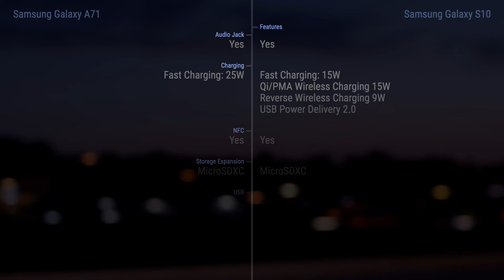Samsung Galaxy A71 vs Samsung Galaxy S10 // Comparison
Announced: 2019, December

_Timecodes
00:00 - Design
00:10 - Display
00:20 - Rear Camera
00:30 - Front Camera
00:40 - Platform
00:50 - Performance
01:00 - Comms
01:10 - Features